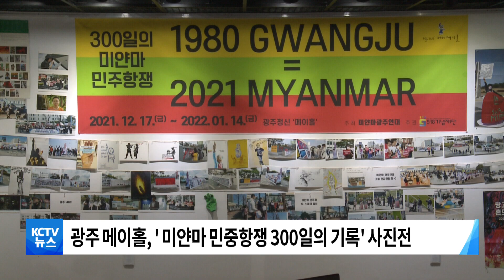211222 '미얀마 민주화운동 300일' 사진전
■ '미얀마 민중항쟁 300일의 기록' 전시회

미얀마 민주화운동을 지지하는
사진 전시회가 열리고 있습니다.

미얀마 광주연대는 광주 메이홀에서
'미얀마 민중항쟁 300일의 기록' 전시회를 열고
광주시민과 문화예술인 등이 펼친
국내의 미얀마 연대활동 사진 3백여 점과
미얀마 현지 사진 1백여 점 등을 선보이고 있습니다.

미얀마 민주화운동을 알리고 지지하기 위해 마련된
이번 전시회는 내년 1월 14일까지 진행됩니다.